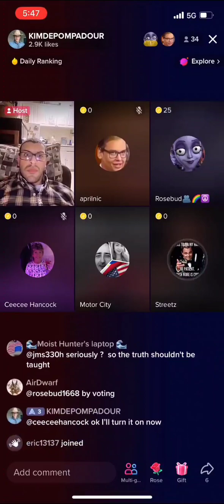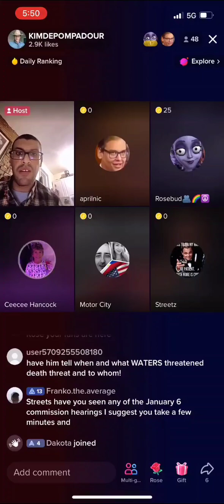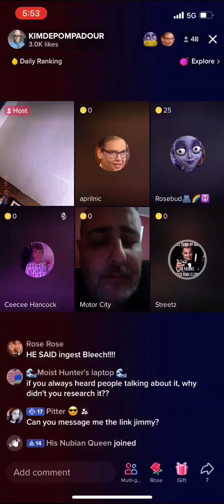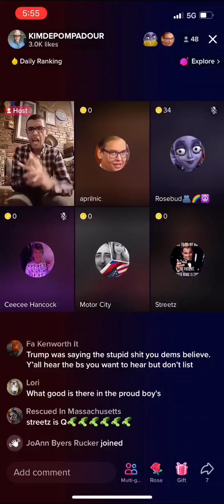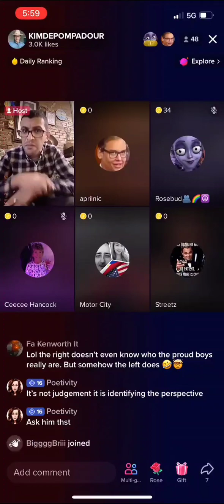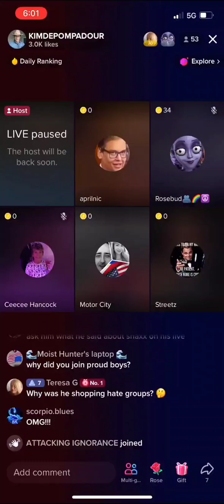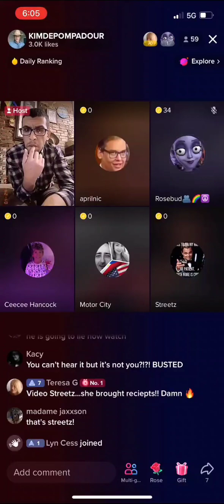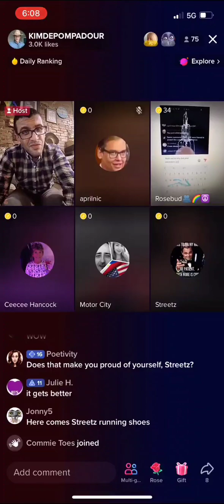February 3, 2023